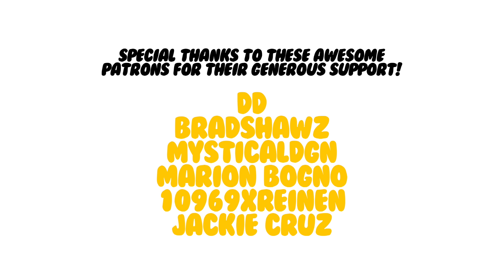Tower of God (OP) - "TOP" (Korean Ver.) by Stray Kids┃Cover by Shayne Orok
▹ My ENTIRE Camera and Recording Equipment:

▹ STARTER Equipment I Recommend:

Been up for 24 hrs now to finish this but it was worth LOL LET'S GOOO pls smash like and enjoy :D

I say this every time but big big thank you to Curse for making god-tier instrumentals and mixing this so damn well, THANK YOU ;;; And also big thanks to Mish for drawing my character dressed up as Bam from the show! Pls support my talented friends:

Never thought I'd see the day when I'd be covering K-Pop again on my anime channel but HERE WE ARE! I was so shocked and excited to see Stray Kids have both songs for the animated debut of one of my favourite manhwas ever, TOWER OF GOD ^^ I am obsessed with this song rn and I really hope the anime gets the love it deserves!

DOWNLOAD ▹

Check out @streamcafemusic! ( ˘▽˘)っ♨

Tons of cute, chill, lo-fi tracks to listen to! We're just getting started and with your support, we'd like to make even more quality music that's 100% safe to use on stream or in your content! ☕

Want your music up in stores like iTunes and Spotify? Use Soundrop! 😊

I've used a variety of distributors and I can tell you with confidence, Soundrop is unmatched. They provide the fastest service and ZERO annual fees. Just sign up, upload your music and get paid at the end of each month!

▹ Programs I Use:

SUPPORT ME ▹

‣ BECOME MY PATRON - Support future uploads & get exclusive rewards!

CREDITS ▹

Song: "TOP" (Korean Ver.)
Anime: Tower of God, Kami no Tou, Sin-ui Tap, 神之塔 -Tower of God-

FOLLOW ME ▹